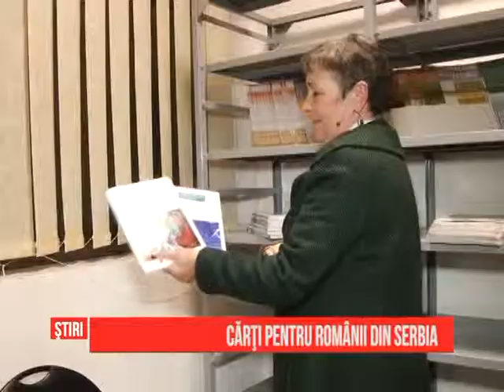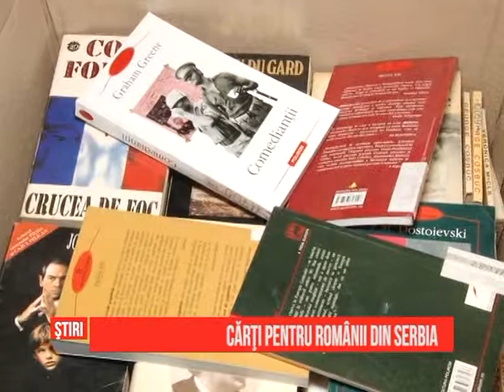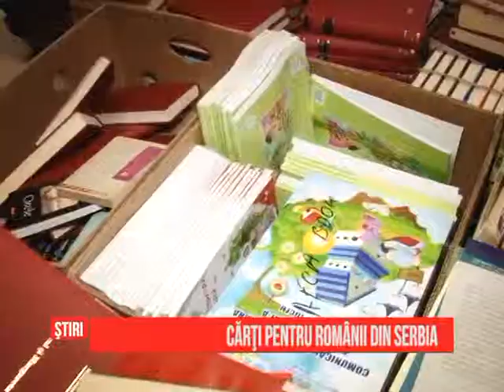Cărţi pentru românii din Serbia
Donaţie de carte pentru nou înfiinţatul Centru Cultural al Românilor din Serbia. Aproape 1800 de cărţi au ajuns seara trecută în ţara vecină, donaţia fiind făcută de Biblioteca Judeţeană din Craiova. Cărţile sunt destinate etnicilor români din această ţară, loc în care dreptul la limba maternă în şcoli şi la serviciu religios sunt în continuare obstrucţionate pentru români, în cele mai diferite moduri.